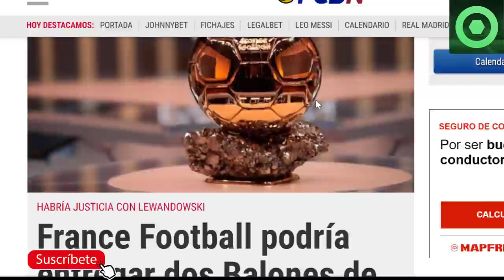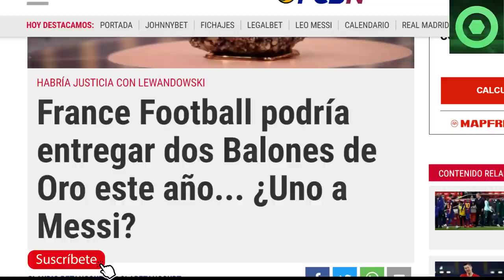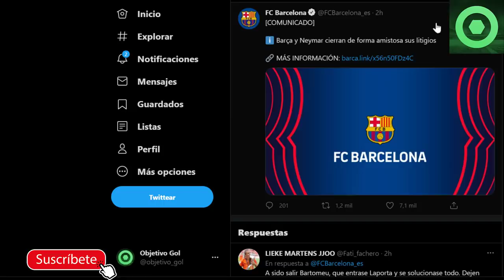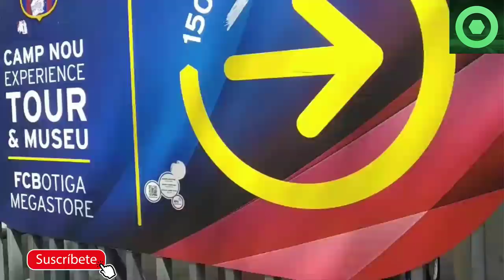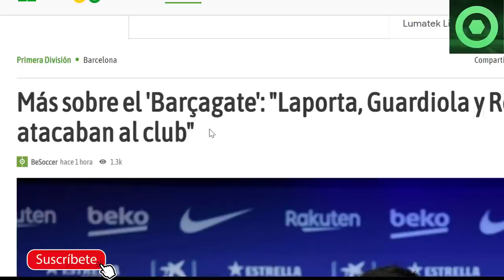🔴ACUERDO NEYMAR - BARÇA (JUDICIAL) 🟥 GRAN NOTICIA para MESSI 🟥 DISPARATE en el BARÇAGATE 🔴 ARAÚJO 🔴